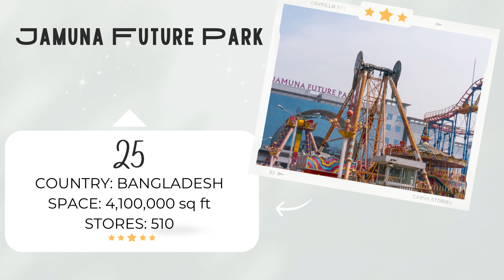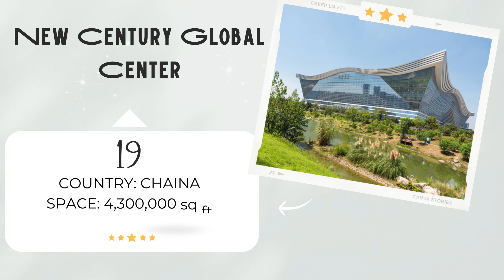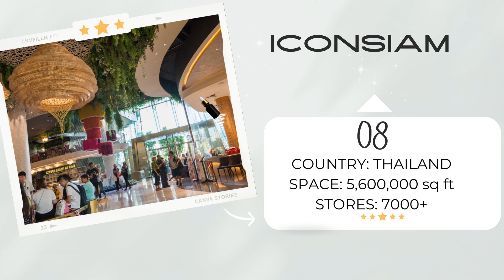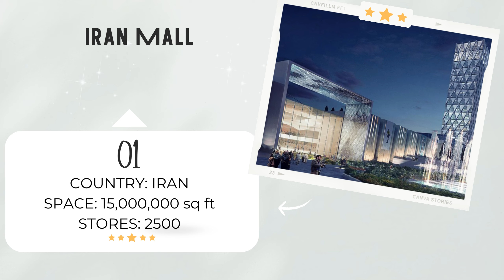BIG MALLS AROUND THE WORLD | TOP BIGGEST MALLS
If you’ve ever stepped inside a mega-mall, you know what an overwhelming experience it can be. After all, these enormous malls are like small communities; they offer a wide range of services in a single space.

Shopping is just a small part of the experience – visitors come to dine, meet friends, and experience some of the world’s most exciting entertainment.

The biggest malls in the world defy traditional size expectations. The largest, the Iran Mall, has 15 million square feet of gross leasable area (GLA) – that’s nearly three times the size of the Mall of America.

The majority of the world’s mega-malls are located in Asia. Bangkok, Thailand, has six; China and the Philippines both have five. The Americas, by contrast, have just three.